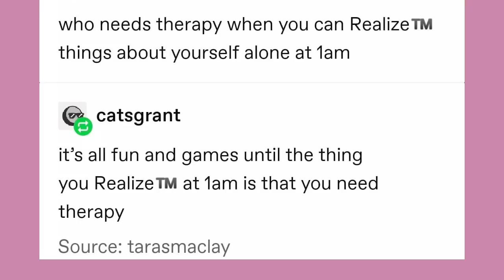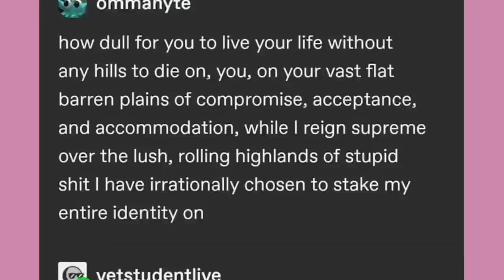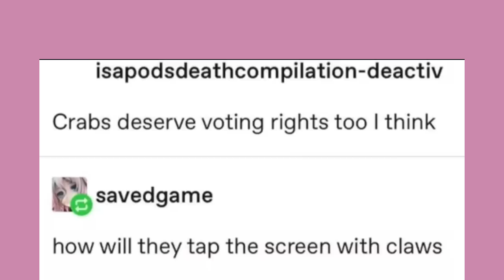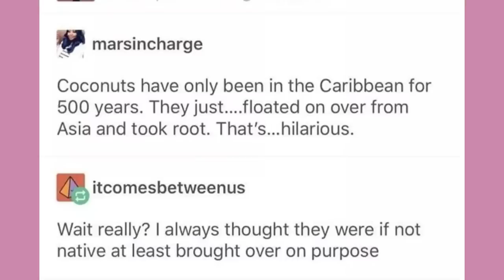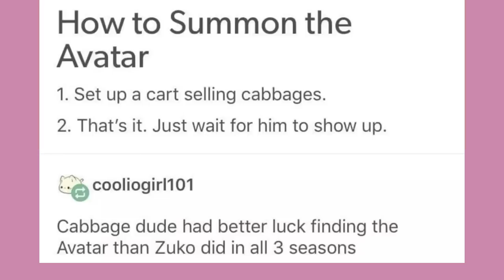"That Argonian Though" | Late Night Tumblr Posts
Got Stuff You'd like to Send? Send it to:
P.M. Seymour